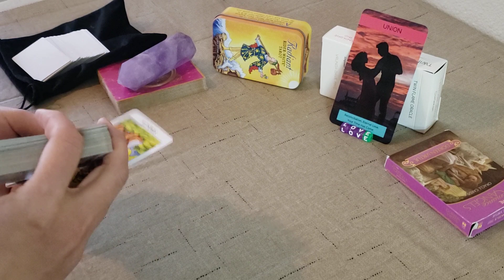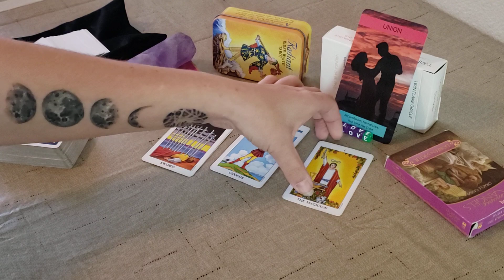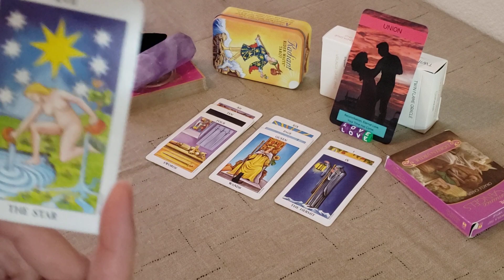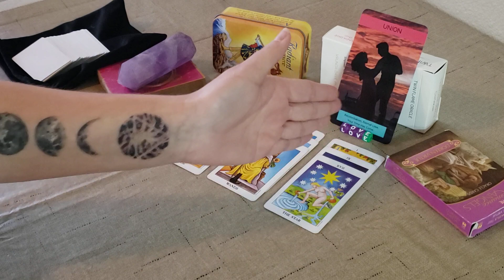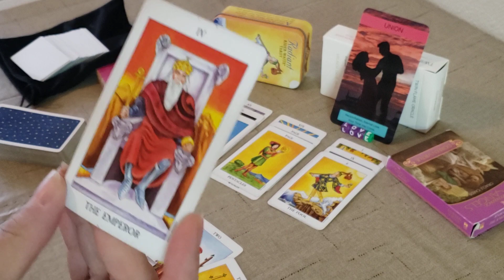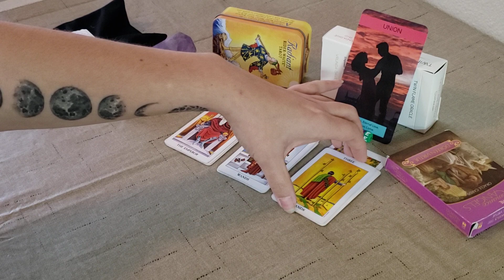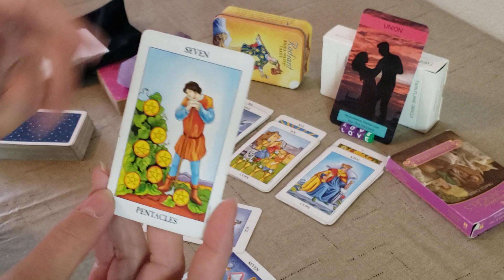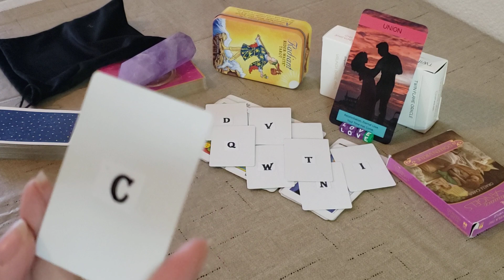Virgo - They don't trust love.. But I'm thinking they've told you this.. or you know.